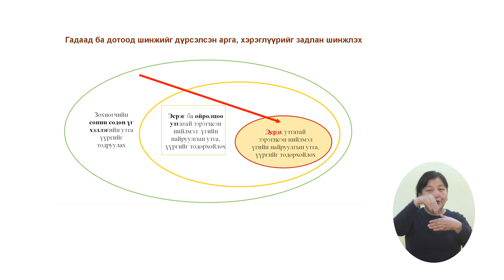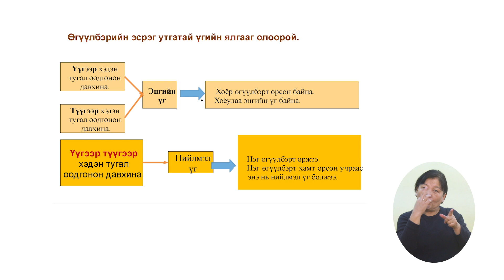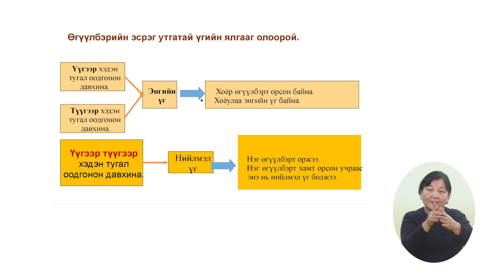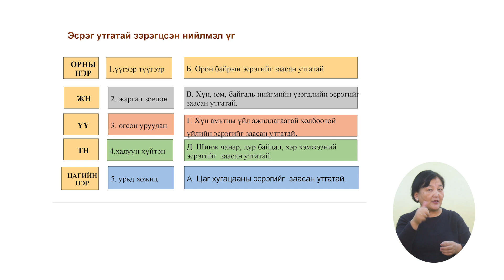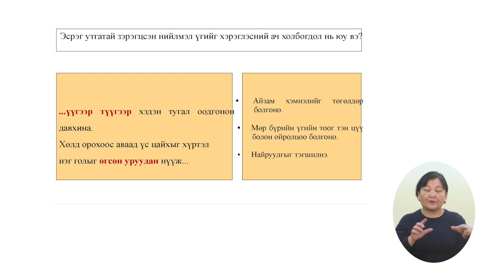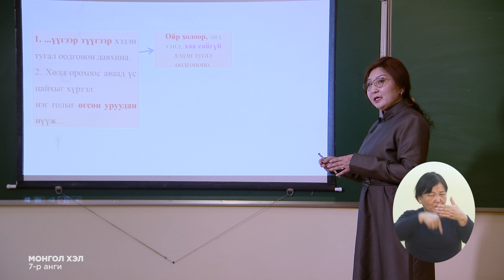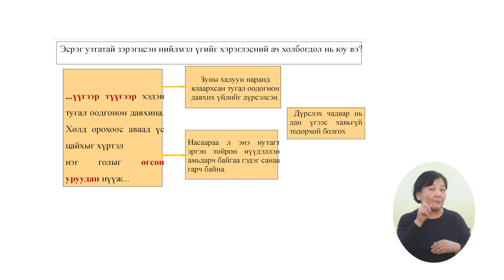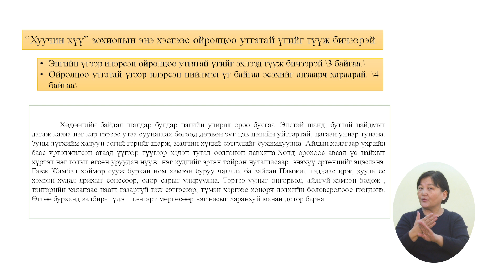Өдөр 2: 7-р анги Монгол хэл